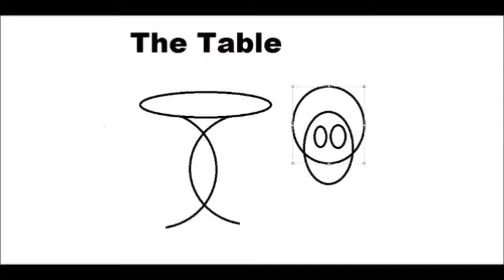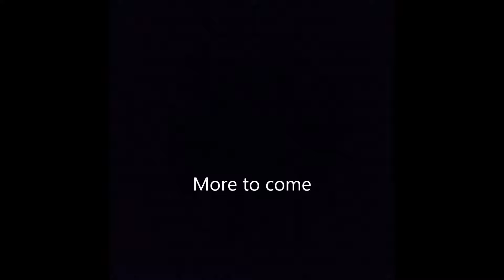Table Play- Full Moon Rising Part 3 "DDR Kinda" Finale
Canon and David defeat the Boss and do the yeah uh.